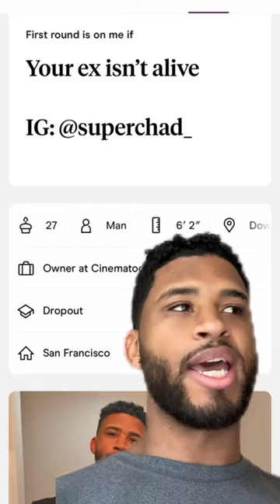My EXACT Hinge Profile